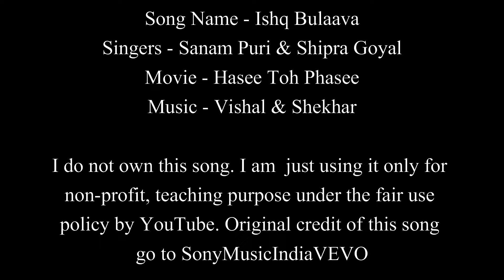Ishq Bulaava | Hasee Toh Phasee | Easy Guitar Chords Lesson+Cover, Strumming Pattern, Progressions..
Song Name - Ishq Bulaava
Movie - Hasee Toh Phasee
Singer - Sanam Puri & Shipra Goyal